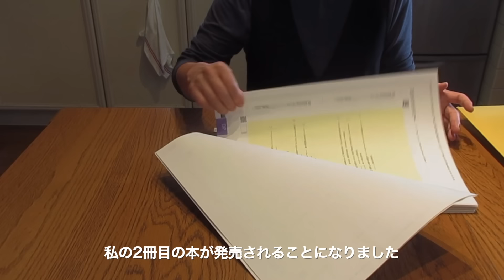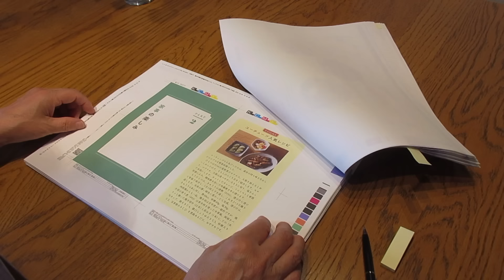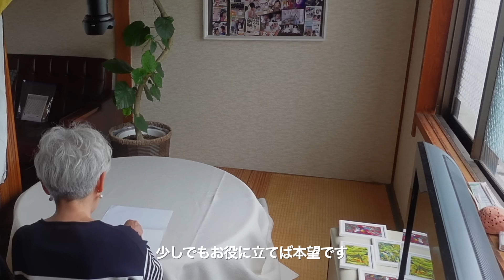【70代 書籍発売】11月29日書店・ネットにて発売！｜My second book will be released | Welcoming autumn 2024🍁#193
2024年11月29日発売！
書籍『70代をとびきり楽しむ！‐体とお財布をいたわりながら毎日をハッピーに過ごす37のアイデア‐』ワニブックス刊

食、家事、部屋づくり、ファッション、趣味、簡単な健康法、家族との過ごし方など、
私なりの“70代を楽しむアイデア”をご紹介しました。
今すぐ実践できるよう、実際に使っている商品や具体的なメソッドなども多数掲載。
日々の暮らしの中に小さな感動がたくさん見つかる一冊です。

🌿字幕は設定画面で「オフ」にできます。
[ You can select subtitles on the setting screen.  ]

いつも、いいねやコメントをありがとうございます。
応援してくださる皆さまのおかげで、
この度2冊目の本が出版されることになりました。

The second book will be released on November 29th.

＼You can see the cover on Amazon.／

動画へのアドバイスや、質問などはコメント欄へ。

Thank you always so much.

おばあちゃんの日常 老後 暮らし
70代 ユーチューバー#60代#70代　暮らし#90代　暮らし

clean with me#tidying up
living tips cozy home vlog#Ideas for living
#70 years old#older adult senior citizens
grandma's daily life#housewife#living vlog retirement living